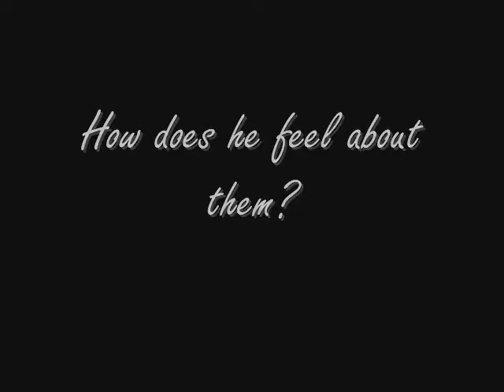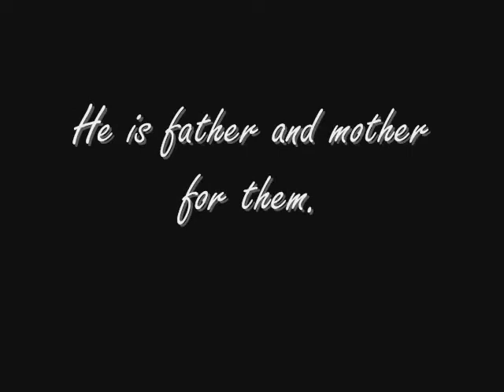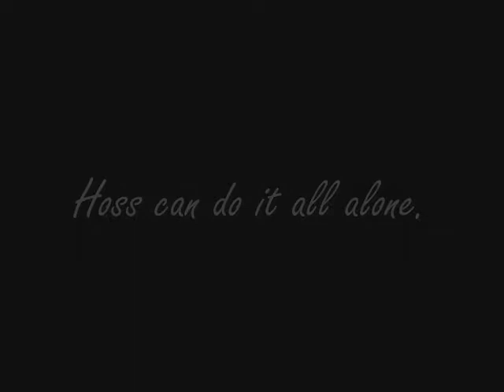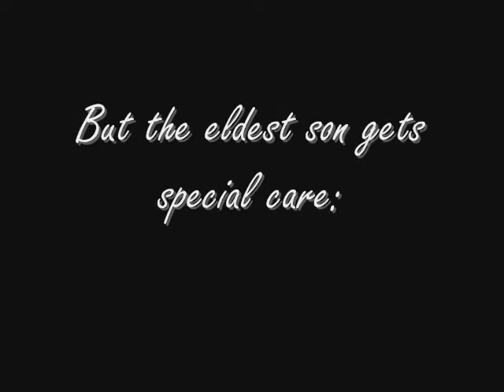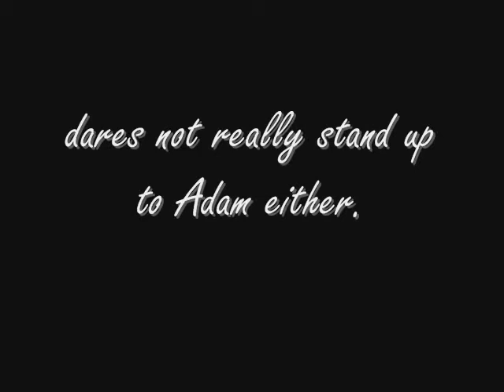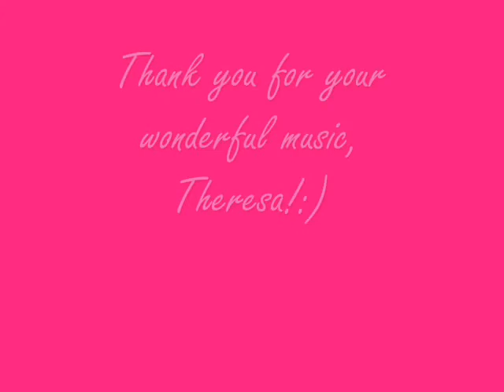Pa Cartwright's Relation to his Sons - A Reply to Hannah's 'Adam Question of the Week #8'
How to define Ben Cartwright's relation to his three sons? Well this is what came to me as an answer.
If you want to know more about lovely Adam games & much more about Adam and The Cartwrights, please visit Hannah's channel